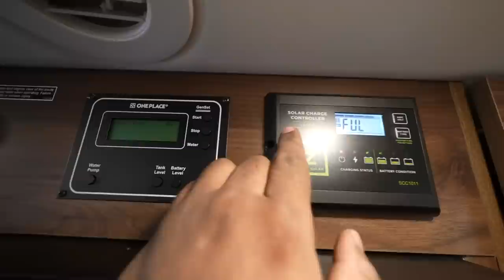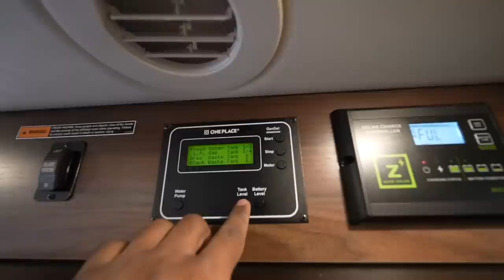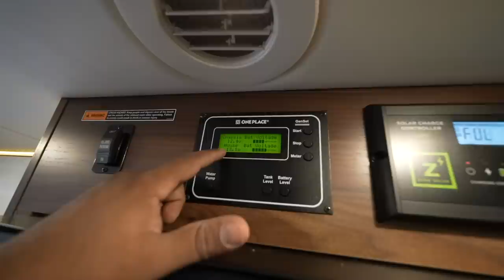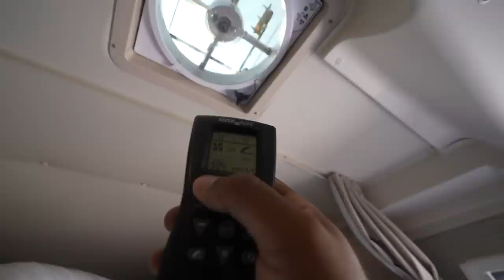Motorhome Pehli Trip Ke Liye READY!